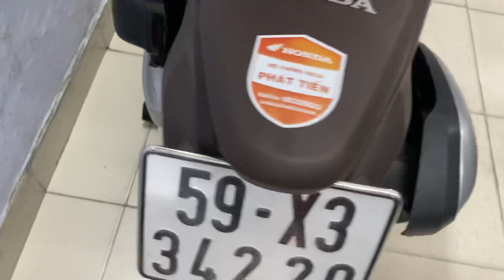XE HONDA ĐẸP 0907788998